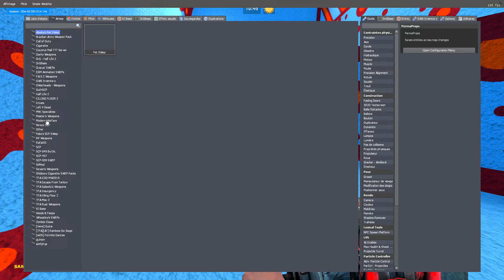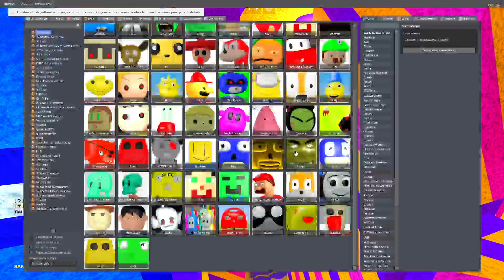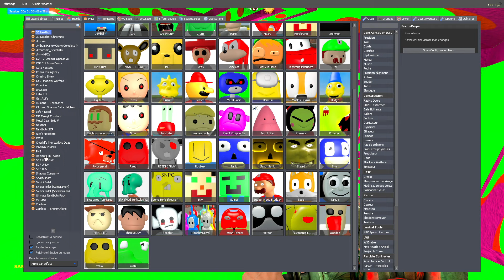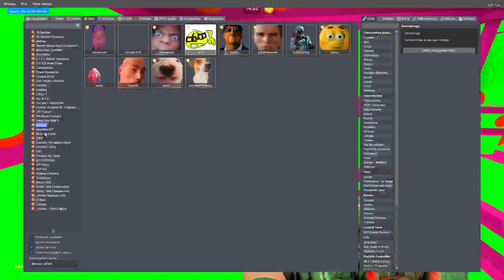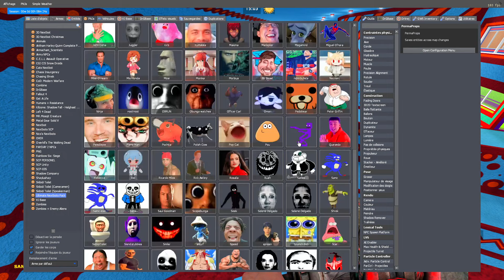SCARY SHREK AND BANANA CAT @ TRIPHOUSE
Gameplay by ~Alteas~

🎮 Ready to level up your gaming experience? Join us on PARALON channel for gameplay, thrilling adventures, and endless entertainment! 🎉🔥